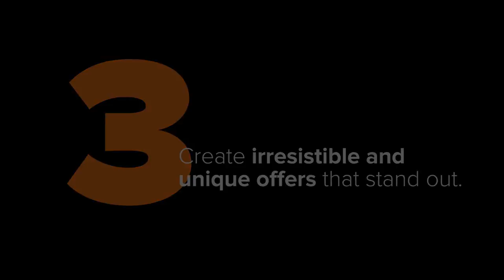3 Key Traits of Successful Entrepreneurs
Matt Lloyd reveals what he beliefs are the 3 traits of successful entrepreneurs.